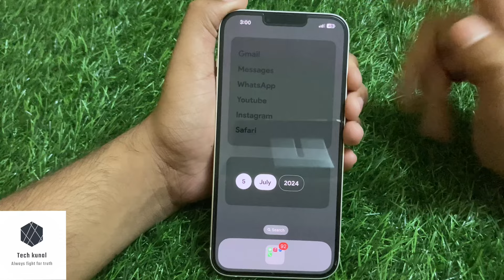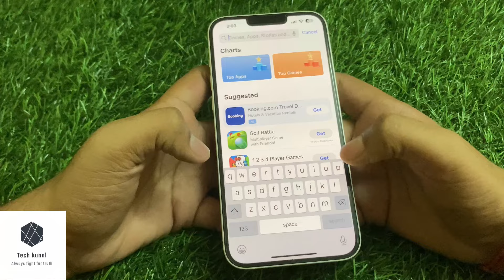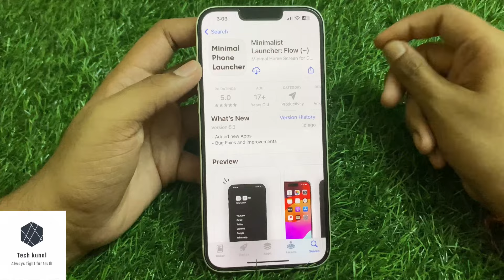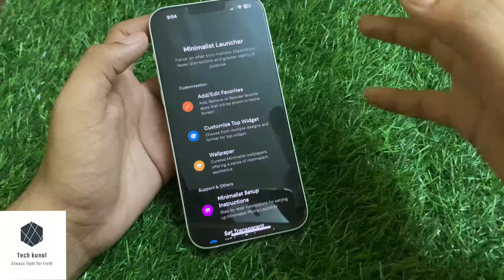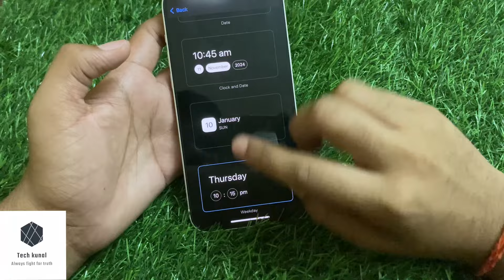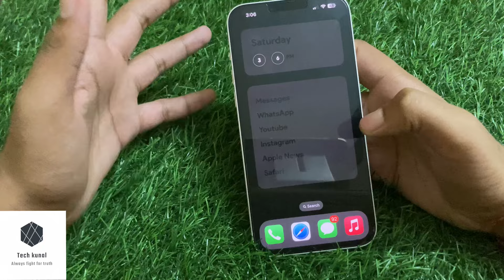new minimal launcher for iPhones#launcher#apple